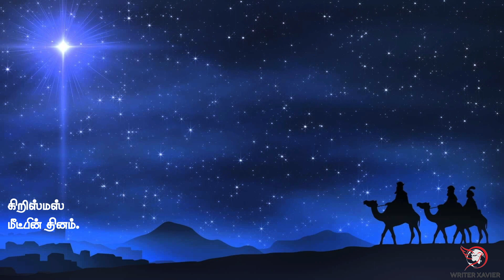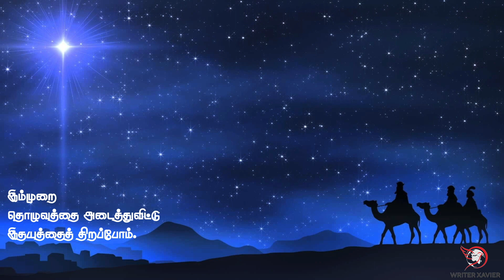கிறிஸ்மஸ் என்றால் மீட்பு | கிறிஸ்மஸ் கவிதைகள் | Christmas Poems | Advent poems | Xavier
இரட்சிப்பை/மீட்பை விளக்கும் அழகான கிறிஸ்மஸ் கவிதை !

எழுத்தும், குரலும் வீடியோ வடிவமைப்பும் : சேவியர்
இசை : சஞ்சே சிவா, லண்டன் TBB
ஆடியோ மிக்ஸிங் : சார்லஸ்